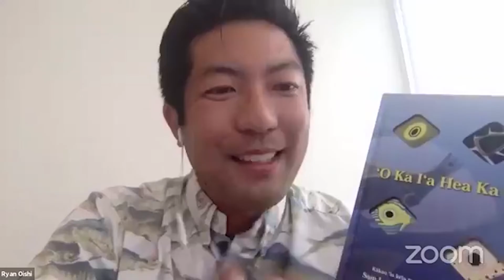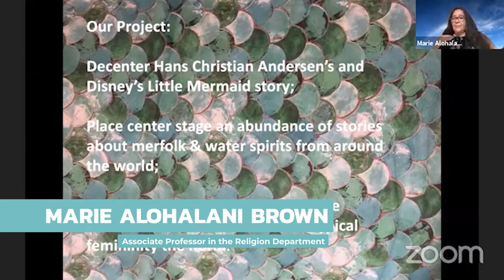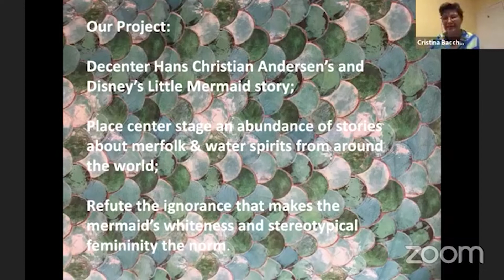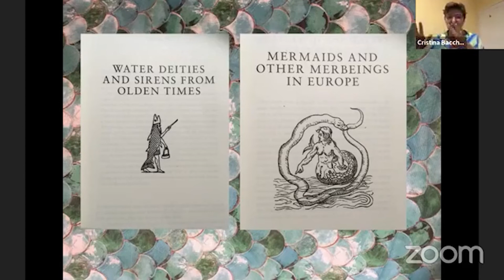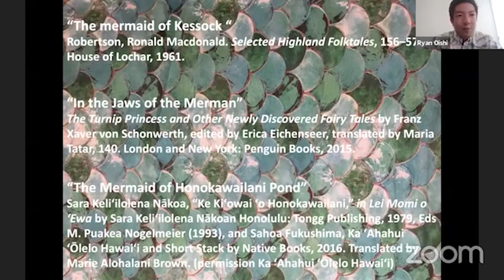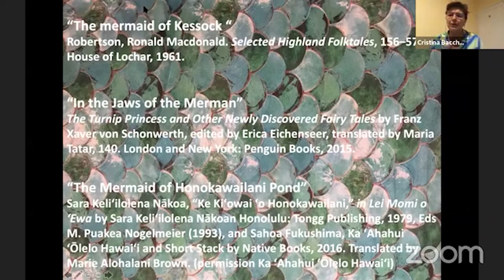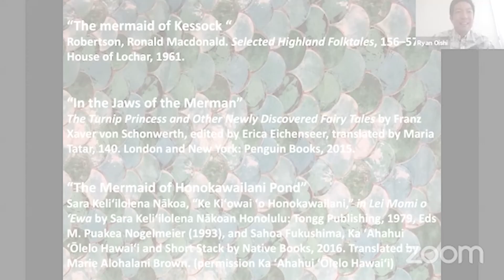The Penguin Book of Mermaids -- Highlights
Mermaids have seduced sailors forever. These two UH Mānoa scholars put together this spellbinding volume of mermaid tales.

Editors
Cristina Bacchilega, a UHMānoa teacher for many years, coedited and authored books include The Penguin Book of Mermaids, Fairy Tales Transformed? 21st-Century Adaptations and the Politics of Wonder, Legendary Hawai‘i and the Politics of Place: Tradition, Translation, and Tourism.

Marie Alohalani Brown is an Associate Professor in the Religion Department, specialist in Hawaiian religion, at UH Mānoa. Her first book, Facing the Spears of Change: The Life and Legacy of John Papa ʻĪʻī (UH Press, 2016) won the Ka Palapala Po`okela Award in 2017 for best book in the categories of Hawaiian language, culture, and history. She is co-editor along with Cristina Bacchilega of The Penguin Book of Mermaids Moderator Ryan Oishi teaches at Kamehameha Schools Kapālama and is a founding member of Fat Ulu Productions. He has been fortunate to have his work appear in Tinfish Press, Bamboo Ridge, and The Value of Hawaiʻi 2.